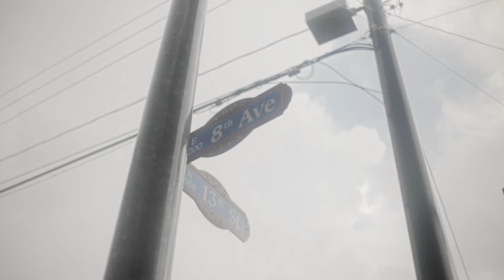RIP... Chris Morris - "Dimelo"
Happy Birthday to the legend Chris Morris, April 24th